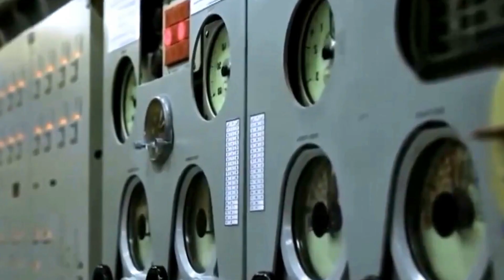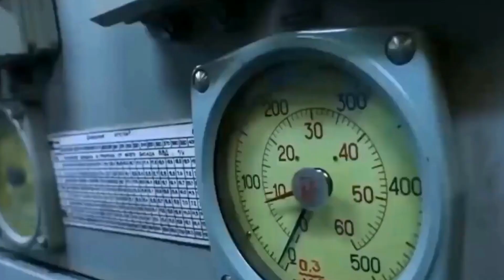How Russia stole its way to stealth submarines, accident on the K-324 Soviet nuclear sub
During the Cold War, American and Soviet weapons designers engaged in a competition to deploy the most advanced platforms across air, land, and sea. Below the ocean's surface, this rivalry intensified, with submarines playing a crucial role in the nuclear triad. Thus, possessing a capable submarine fleet became a vital aspect of each superpower's nuclear deterrence strategy.

The Soviets, while fielding proficient submarines, faced a significant drawback – their submarines were exceptionally loud. Soviets initially disregarded the noise emitted by their submarines.

Many Soviet Cold War submarines, despite being fast and heavily armed, lacked stealth, primarily due to the high decibel levels caused by cavitation. Cavitation, stemming from the propeller's rapid rotation, led to the creation of low-pressure pockets and bubbles along the propeller blade. As these bubbles detached and snapped back into a neutral-pressure state, a loud popping sound ensued, easily detectable.

To address this issue, the Soviets opted for espionage over industrial innovation, turning to an unexpected source – an American, John Anthony Walker, to gain insights into US submarine secrets. Walker, who joined the US Navy in 1955 as an alternative to prison, rose to the rank of Chief Petty Officer aboard the elite Navy Lafayette-class nuclear submarine USS Andrew Jackson. Walker's classified information proved valuable to Moscow, leading to a long-term collaboration fueled by financial motivations and Walker's recruitment of a spy ring, including family members.

Walker's espionage significantly contributed to the Soviet Union's gains in naval warfare, providing access to weapons, sensor data, naval tactics, and various training aspects, as noted by the US Naval Institute's Naval History Magazine and former Secretary of Defense Caspar Weinberger.

The Victor III-class submarine exemplified Soviet naval advancements, boasting a notably reduced acoustic signature, humorously dubbed the "Walker submarine" by cynical US Navy sailors. American attempts to gather intelligence on the espionage-backed Victor III led to a classified incident in 1981, where the USS Drum collided with the Victor III sub K-324 while attempting to photograph an unknown pod. The Reagan Administration concealed the incident, and the public only learned about it in 1993 when the Clinton Administration declassified the mishap of the USS Drum.